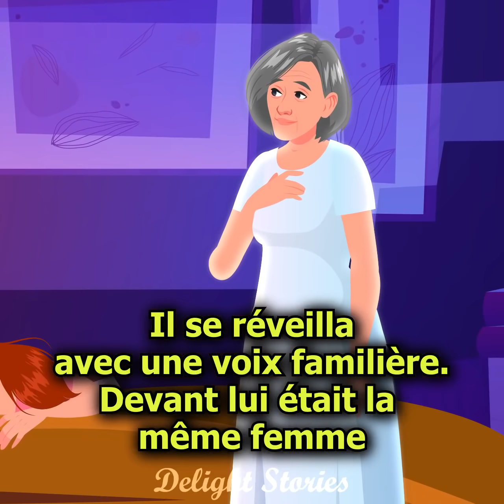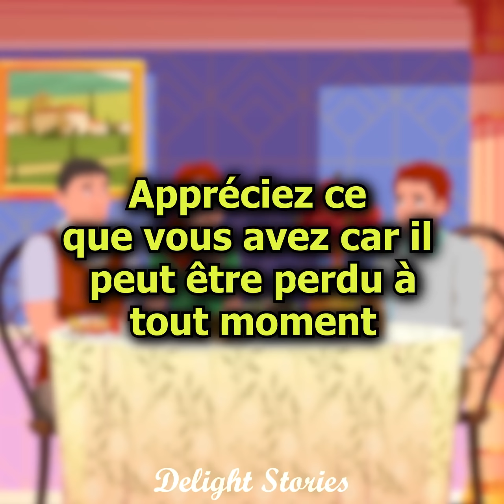La folle a demandé au chauffeur de taxi de l'emmener à la bonne adresse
Le chauffeur de taxi a décidé de passer sa dernière commande alors qu'il faisait déjà complètement noir dans la rue. Sa femme dormait depuis longtemps, alors il a décidé de gagner un peu d'argent supplémentaire. Son dernier passager cette nuit-là était une femme plutôt étrange. ..

Elle a demandé au chauffeur de taxi de l'emmener à une adresse, mais elle n'a pu répondre de manière concluante à aucune de ses questions. Cela a dérouté le chauffeur de taxi, mais il a continué à conduire. Lorsqu'il a déposé la femme près de la maison dont elle avait besoin, elle a promis de revenir avec l'argent dans quelques minutes.

Mais les minutes passèrent et la femme ne sortit toujours pas… Et puis l'homme décida d'aller lui-même vérifier que tout était en ordre, récupérer son argent et rentrer chez lui. Mais il n'est pas rentré ce soir-là.